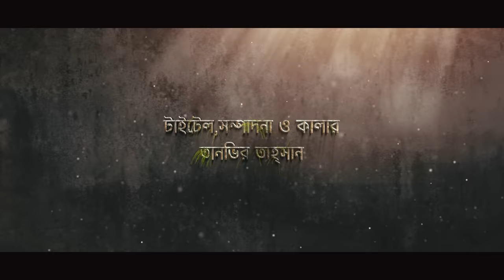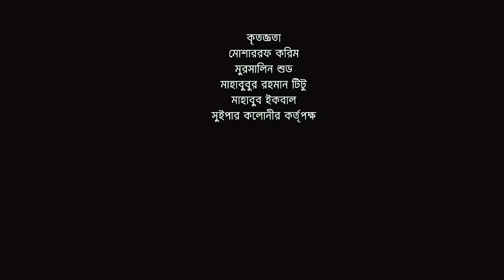Kallu Sweeper | কাল্লু সুইপার | Eid Natok 2021 | Mosharraf Karim | Tania Brishty | Bangla Natok 2021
Presenting a new romantic & comedy drama "Kallu Sweeper" (কাল্লু সুইপার), Written by Jewel Alin, Directed by Zahidur Rahman. Starring Mosharraf Karim, Tania Brishty, Mukul Shiraj, Shahed Ali, Tuntuni Sobhan.

Kallu Sweeper | কাল্লু সুইপার | Eid Natok 2021 | Mosharraf Karim | Tania Brishty | Zahidur Rahman | Bangla New Natok 2021 | Bangladeshi Natok

Natok : Kallu Sweeper (কাল্লু সুইপার)
Cast : Mosharraf Karim, Tania Brishty, Mukul Shiraj, Shahed Ali, Tuntuni Sobhan
Director : Zahidur Rahman
Producer : G Series
Story : Jewel Alin
Language : Bangla
Label : G Series